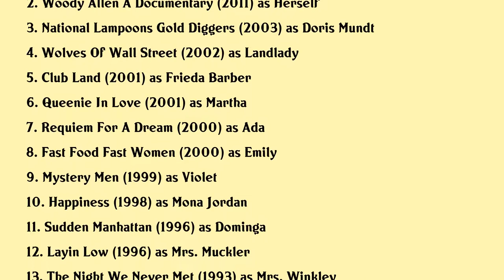Louise Lasser Movies list Louise Lasser| Filmography of Louise Lasser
Louise Lasser Full Movies List Filmography of Louise Lasser

Latest movies of Louise Lasser are:

1. Driving Me Crazy
2. Woody Allen A Documentary
3. National Lampoons Gold Diggers
4. Wolves Of Wall Street
5. Club Land
6. Queenie In Love
7. Requiem For A Dream
8. Fast Food Fast Women
9. Mystery Men
10. Happiness
11. Sudden Manhattan
12. Layin Low
13. The Night We Never Met
14. Frankenhooker
15. Modern Love
16. Rude Awakening
17. Sing
18. Surrender
19. Blood Rage
20. Crimewave

Complete list of movies acted by Louise Lasser are in this video.

Please Comment down your favorite movie of Louise Lasser